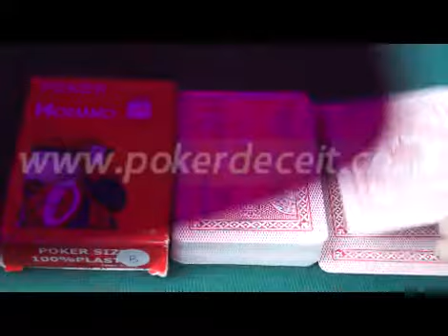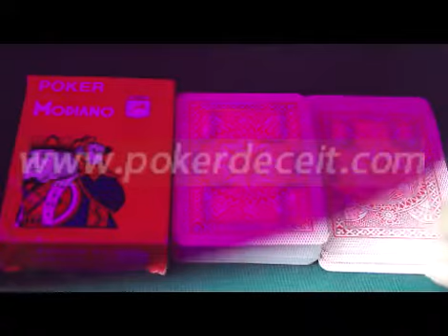MARKED-CARDS-CONTACT-LENSES-Modiano-Cristal-marked-cards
SKYPE:kuangmo000
The marked cards give you a delight feeling on playing poker games, you can't believe your eyes. Marks can be seen on the back of cards with our contact lenses. while Naked eyes can not see anything.
Marked-cards-reader，luminous-marked-cards，juice-marked-cards，marked-cards-for-sale，
invisible-ink-marked-cards，marked-cards-poker，marked-cards-contact-lenses，marked-cards-sunglasses，infrared-marked-cards，best-marked-cards，poker-card-tricks，
card-cheating-tricks，reading-marked-cards，marked-cards-epub；poker contact lenses  ；
poker-cheating-glasses